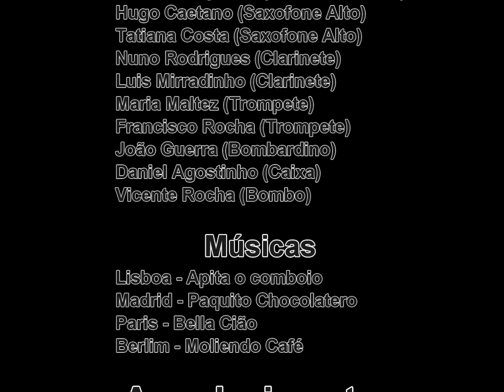viagem armadilhada por perseguição musical